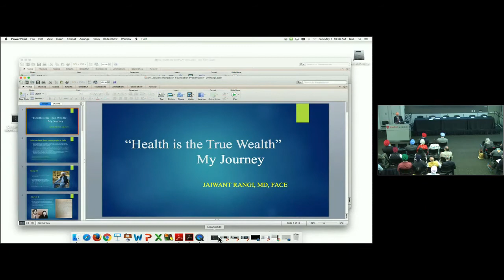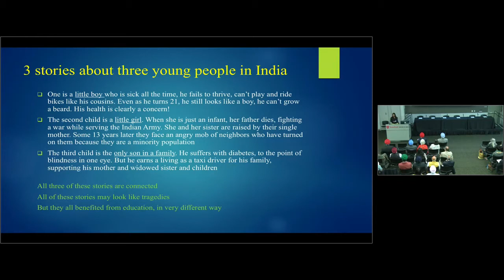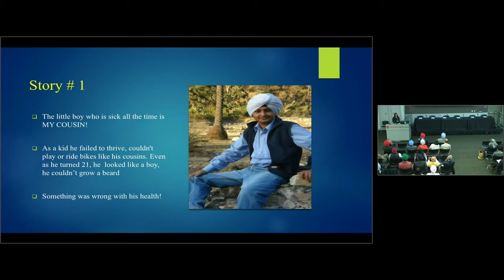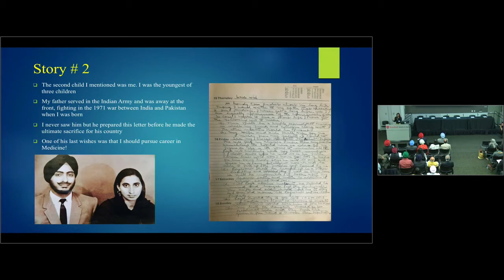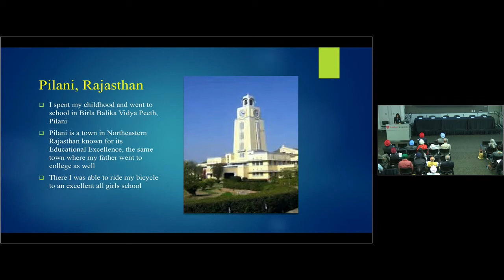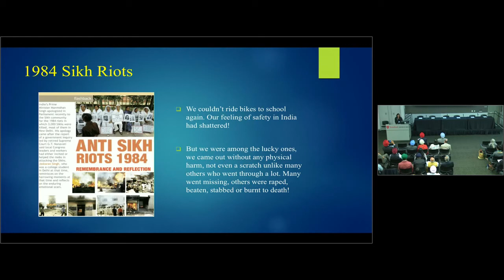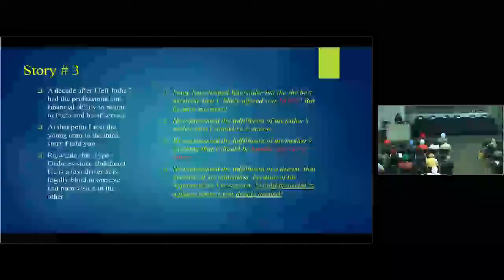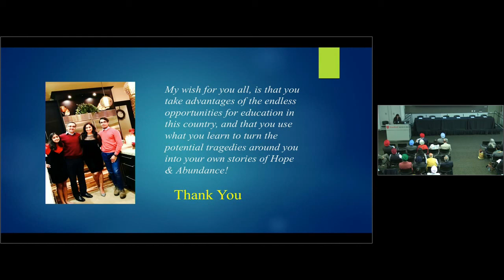Health is the True Wealth: Perspectives from the Field of Medicine - 02 - Dr. Jaiwant Kaur Rangi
Jaiwant Kaur Rangi MD, FACE trained at Lady Hardinge Medical College, New Delhi, followed by residency and fellowship in Diabetes, Endocrinology & Metabolism from Wayne State University, Detroit. She is an Assistant Clinical Professor in the Department of Endocrinology, University of California at Davis, and Consultant Endocrinologist practicing in Cameron Park, CA. Fellow of the American College of Endocrinology she is an accomplished speaker and passionate about teaching.

Abstract: Dr.Rangi will speak about strategies to improve the metabolic control of patients with diabetes, obesity, and endocrine disorders through cutting edge knowledge.  She will describe implementation of these management strategies through patient and professional education.  She will describe her experiences in teaching and training medical students, residents and practicing physicians. She brings a broad perspective from medical leadership positions held locally and nationally.